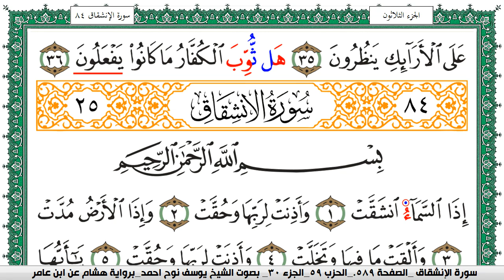سورة المطففين مكتوبة يوسف نوح احمد برواية هشام عن ابن عامر